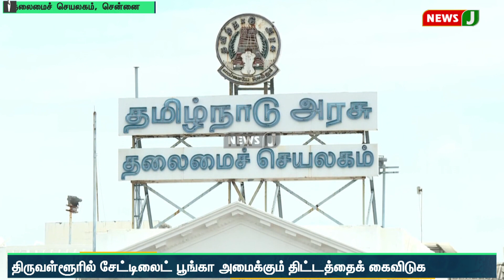விவசாயிகளை அழிக்கும் வகையில் ஆட்சி நடத்தலாமா ? - மு.க.ஸ்டாலினுக்கு பி.ஆர்.பாண்டியன் கேள்வி | NewsJ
விவசாயிகளுக்கு பாதுகாப்பாக இருப்பேன் என்று சொல்லி ஆட்சிக்கு வந்து விட்டு
விவசாயிகளை அழிக்கும் வகையில் ஆட்சி நடத்தலாமா என முதலமைச்சர் மு.க.ஸ்டாலினுக்கு தமிழக அனைத்து விவசாயிகள் சங்கங்களின் ஒருங்கிணைப்பு குழு தலைவர் பி.ஆர்.பாண்டியன் கேள்வி எழுப்பி உள்ளார்.